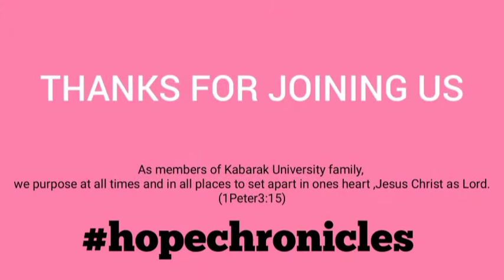MUTUU WA NGIMA WAGUA ITINA RIRI KUUMA 230_____100 NIKII????